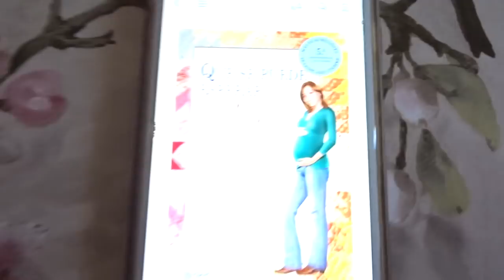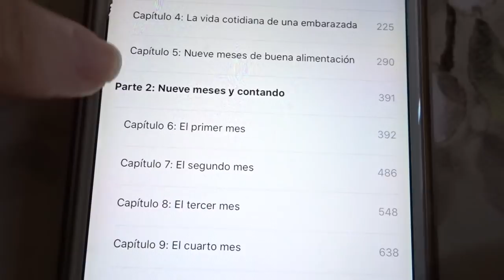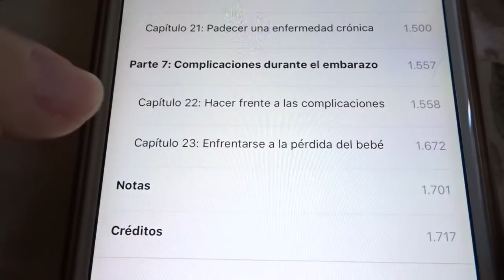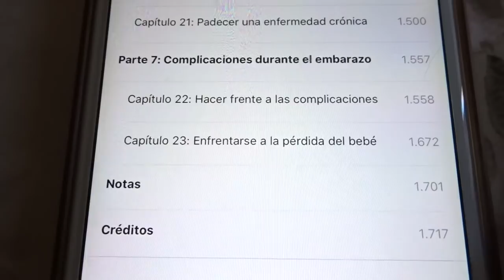- VLOG 117 - ¿¡dieta!? + me pongo la ropa de FMCantero + Libro y Reflexiones